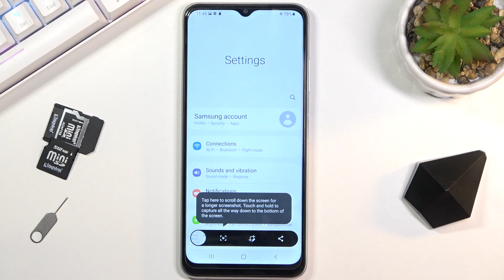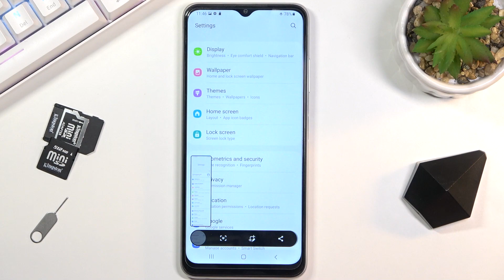How to Take Screenshot on SAMSUNG Galaxy F12 – Capture Screen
Learn more info about SAMSUNG Galaxy F12:
If you want to discover all methods of taking screenshots in SAMSUNG Galaxy F12, then watch this tutorial. Our specialist will show you how to successfully capture a screen on SAMSUNG Galaxy F12 and how to open a folder with all screenshots. Follow the presented steps and discover how to edit and how to reject failed screenshots. Would you like to discover more about your Galaxy? Visit our YT channel and watch tutorials prepared by our amazing team.

How to take screenshot on SAMSUNG Galaxy F12? How to save screenshot on SAMSUNG Galaxy F12? How to capture screen in SAMSUNG Galaxy F12? How to find screenshot folder in SAMSUNG Galaxy F12? How to find screenshot you made on SAMSUNG Galaxy F12?